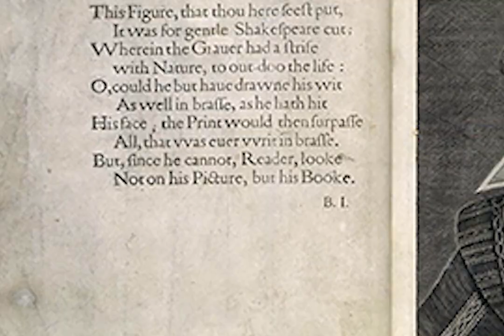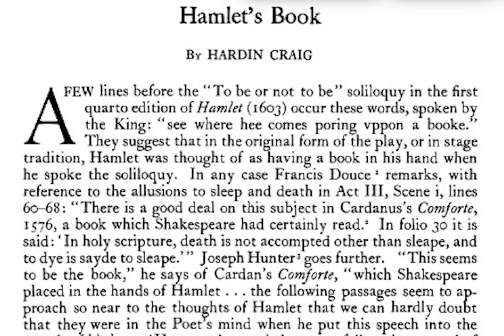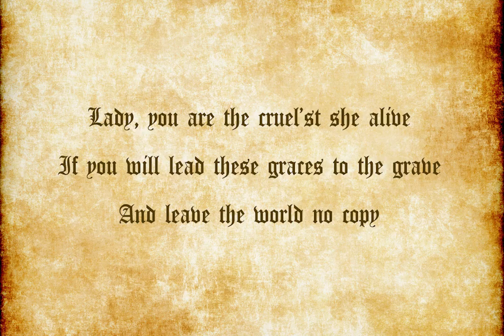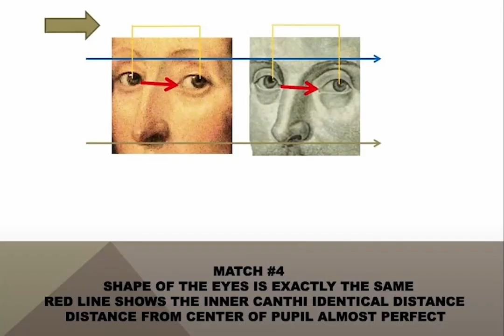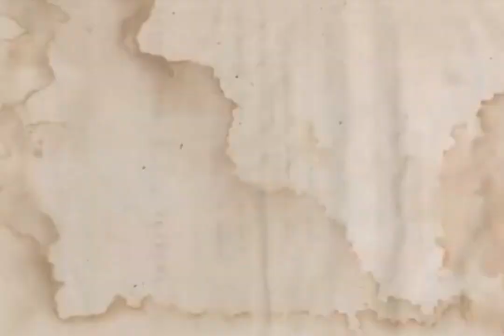Shakespeare: Pseudonym?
In this video, I describe the circumstances that required Edward de Vere to publish his works under the pseudonym "William Shake-Speare", and outline the many dangers that writers faced during the tense royal succession period. Though De Vere's inspired efforts as a pro-Tudor propagandist have left posterity with a rosy view of life during the Elizabethan period, this was in fact a terrifying police state in which your pen could cost you your life. Though the Stratfordian authorship consensus has displaced Shakespeare's plays from their original context, an Oxfordian lens brings them back into focus as sharply political.

Follow this channel, as well as my TikTok account to learn more about Edward De Vere, the 17th Earl of Oxford, who wrote Shakespeare's plays under a pseudonym.
Though some call it a conspiracy, notable thinkers from Mark Twain to Sigmund Freud have been convinced that the real Shakespeare was not the man from Stratford-Upon-Avon. Future videos will continue to present evidence suggesting that "William Shakespeare" was actually the pen name of Edward De Vere, a notorious courtier who served Queen Elizabeth and was said by his contemporaries to have been the greatest living writer of comedies.